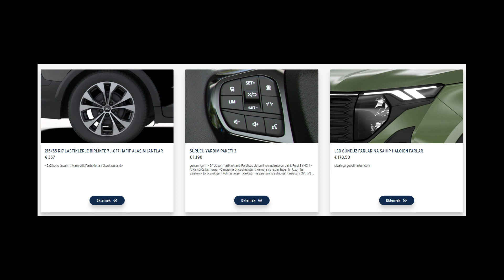FORD COURİER ALMANYA FİYATLARI AÇIKLANDI BİZDE DURUM NEE ??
Her Yaşam Tarzı için Ford

Ford; çeşitli araç modelleri, yüksek performans, güvenlik ve konfor özellikleri, modern teknolojiler ve çevre dostu seçenekleriyle her yaşam tarzına uygun araçlar sunarak fark yaratır.

YENİ FORD E-TRANSIT
Yepyeni Ford E-Transit, Türkiye’nin ilk tamamen elektrikli hafif ticari aracı. Dayanıklılık, fonsiyonellik ve aktif yaşamınızdan ödün vermeden, işletmenizin sürdürülebilirlik hedeflerine ulaşmasına yardımcı olmak için özel olarak tasarlandı.